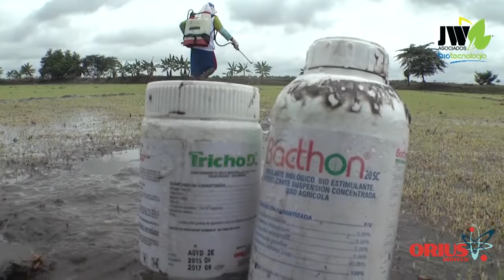Semillero de arroz en Santa Lucía - Guayas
El Ing. Agr. Antonio Navarrete, Asesor Técnico del cantón Santa Lucía, provincia del Guayas – Ecuador, indica que, en un cultivo de arroz, el semillero representa un alto porcentaje del éxito. Por eso recomienda el programa Suelo Sano - Cultivo Sano al momento de la siembra, para que el semillero no sufra el ataque de plagas y así lograr un cultivo bastante sano.